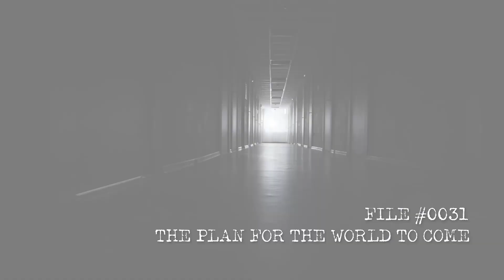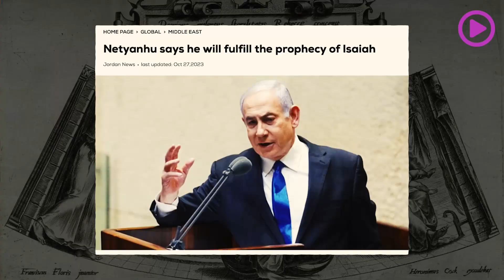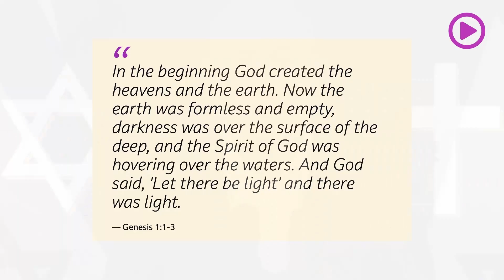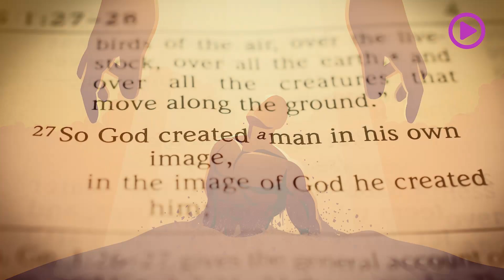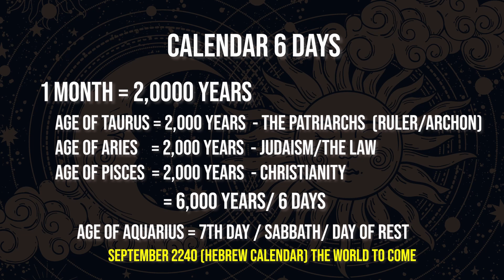Richard Willett and CJB the Apocalyptic Plan for the World to Come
BITCOIN

bc1qqp9hthur3nwrfahwx0walh0v9qgavnu73tpkn4

ETHEREUM

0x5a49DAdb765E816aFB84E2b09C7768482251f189